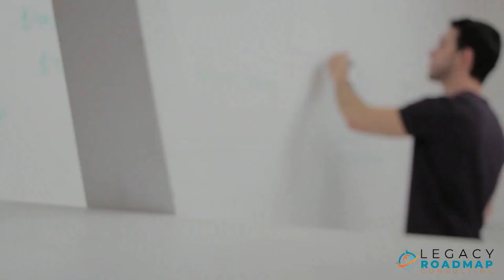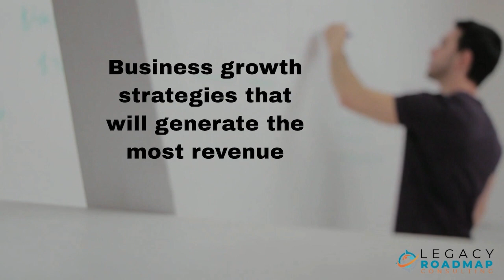Michael Fritzius Legacy Through Family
Fritz is a multipreneur with businesses in both the podcasting and the clean lifestyle space.

2012 was the year that kicked him onto the path to entrepreneurship. Facing a cancer diagnosis (that he came through just fine!) it was the warning shot needed to teach him to do two things: 1) get serious about priorities and 2) get serious about nutrition and health.

Fortunately his wife Charlotte was the spearhead in making sure the environment was correct for the whole family to enjoy a more free life.

These days, Fritz uses podcasting to connect with hundreds of people around the world and build deep relationships, through his own podcasts and his podcast agency called podcastify.me. And he and Charlotte co-founded Exactly Zero, with the intent to bring clean living to the world at large, blessing people with healthy alternatives to the off-the-shelf products that are widely available, but full of harmful ingredients.

Together they're changing the world, one life at a time.